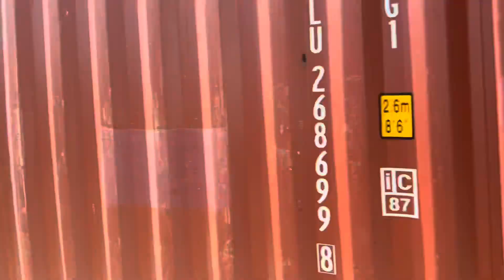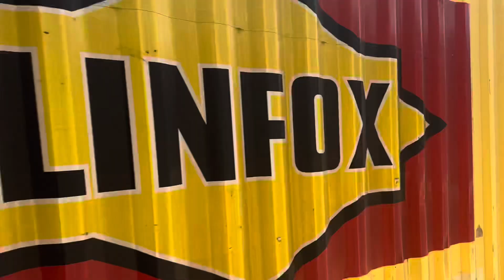Spotting at eagle junction station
Morning at EJ station